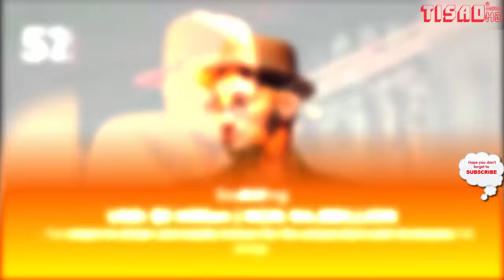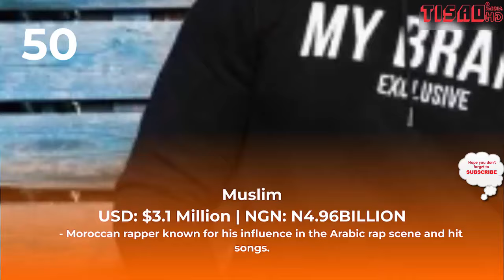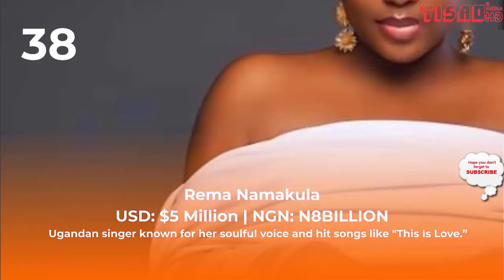Top 100 Richest Africa Musician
In this video, we explore the world of wealth and success in the African music industry. Discover the 100 Richest African Musicians, from chart-topping superstars to influential entrepreneurs.